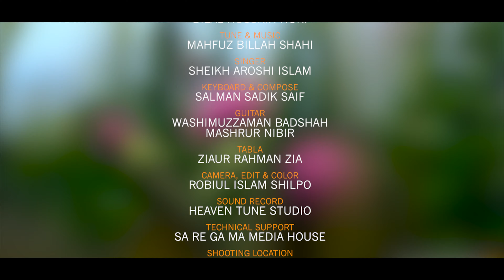গানে গানে মৌমাছি ও ফুলের আলাপন || AROSHI || OFFICIAL VIDEO 4K || M B SHAHI || SA RE GA MA ACEDEMY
সা রে গা মা একাডেমি'র জনপ্রিয় শিশু-শিল্পী
শেখ আরোশি ইসলাম এর সুপারহিট ছড়া গান
"মৌমাছি ও ফুল" শুনুন,
ভালোবেসে টাইমলাইনে শেয়ার করুন।

SONG: MOUMACHI O FUL
LYRICS: BILAL HOSSAIN NURI
TUNE & MUSIC: MAHFUZ BILLAH SHAHI
SINGER: SHEIKH AROSHI ISLAM
SOUND COMPOSITION: SALMAN SADIK SAIF
GUITAR: WASHIMUZZAMAN BADSHAH & MASHRUR NIBIR
TABLA: ZIAUR RAHMAN ZIA
CAMERA, EDIT & COLOR: ROBIUL ISLAM SHILPO
THUMBNAIL: ALI MESBAH

SOUND RECORD: HEAVEN TUNE STUDIO
TECHNICAL SUPPORT: SA RE GA MA MEDIA HOUSE
SHOOTING LOCATION: GREEN MODEL TOWN & HATIRJHEEL

SPECIAL THANKS:
PROFESSOR CHEMON ARA BEGUM
SYED ABDUL HADI
ENAMUL KABIR
SHEIKH SADI KHAN

THANKS TO:
SULTANA RAZIA
AlI MESBAH
SHAH MUHAMMAD SAFIULLAH
ENG. JAMIL TAJUL HUSSAIN
HASAN AL BANNAH
HONORABLE GUARDIANS OF
SA RE GA MA ACADEMY

PRODUCE:
SA RE GA MA ACEDEMY
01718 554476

DIRECTOR & COPYRIGHT:
MAHFUZ BILLAH SHAHI

লিরিক
মৌমাছিকে বললো ডেকে ফুল—
আমার বুকে ফোটাও কেন হুল?
আমি তো ভাই দোষ করিনি,
করিনি তো ভুল॥
ফুলের কথা শুনে-
মৌমাছি কয় মিষ্টি হেসে হেসে—
হুল ফোটালাম মধু ভালোবেসে!
মধু ছাড়া কী দাম তোমার?
যতই পরো দুল॥
মৌমাছি ও ফুলের আলাপনে
ভাবনা জেগে উঠলো খোকার মনে।
সে-ও হবে মৌমাছি আর
ফুলের মতো আজ—
তোমরা আবার ভাবতে পার
কী হবে তার কাজ?
মৌমাছি সে হবে
হাজার জ্ঞানের উৎস খুঁজে পেতে
গুনগুনাগুন ছন্দ সুরে মেতে!
ফুল হয়ে সে বিলাতে চায়
সুরভী অতুল॥
কথা: বিলাল হসাইন নূরী
সুর: মাহফুজ বিল্লাহ শাহী

যে কোন ধরণের মানসম্মত লিরিক, টিউন, সঙ্গীতায়োজন, কবিতা আবৃত্তি'সহ যে কোন অডিও ভিডিও নির্মাণের জন্য অথবা আমাদের কাজে পৃষ্টপোষকতা বা স্পন্সর করতে যোগাযোগ করুনঃ
সা রে গা মা একাডেমি এন্ড মিডিয়া হাউজ
নিপুণ সৃজনে অনন্য

●► দেশবরেণ্য শিল্পীদের সাথে সারেগামার শিল্পীদের

●► কিংবদন্তি গিটারিস্ট এনামুল কবিরের গিটারের সুরে

*** ANTI-PIRACY WARNING ***
Please never try to copy our content. If you trying to duplicate our any content then we are complaining yours against to DMCA